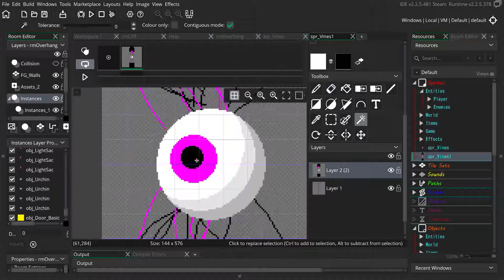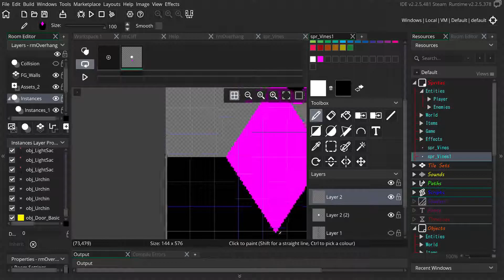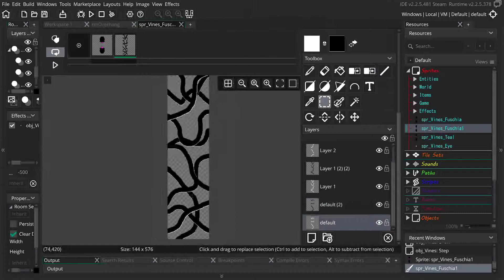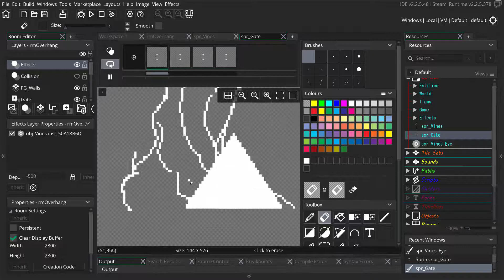Big Fish devLog5 - designing the new gate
The object I'm working on in this video is a gate that can be colored based on the color that the Tadpole spits out. Using the different colors will unlock these gates and allow progression of following areas.